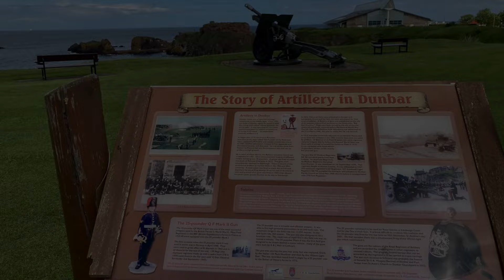June 6th Jeep Patrol and some thoughts of 80 years ago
After riding the Enfield 350 to work I took the Willlys jeep out a drive around town and parked up share some thoughts on today, 80 years D Day